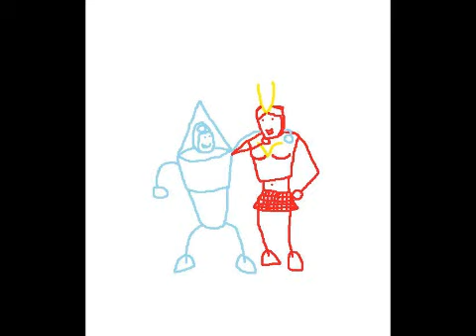Best day of my life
I love Skype.